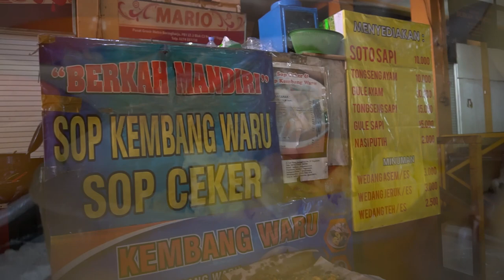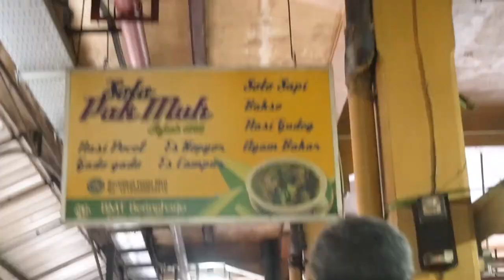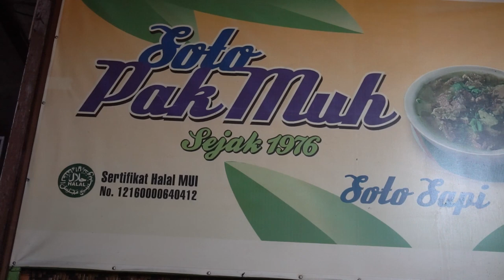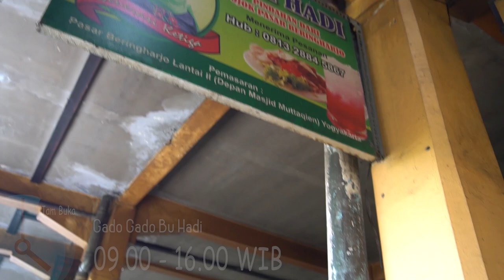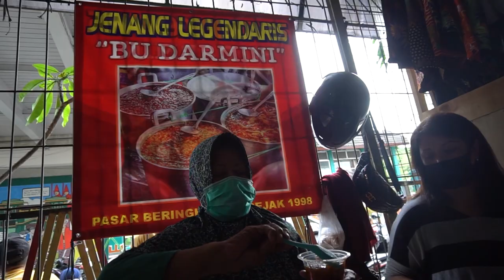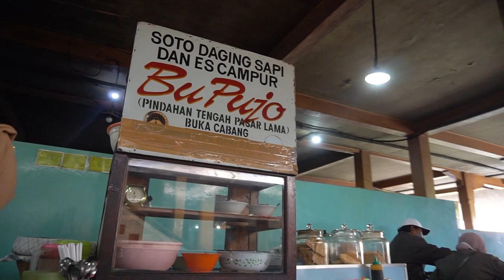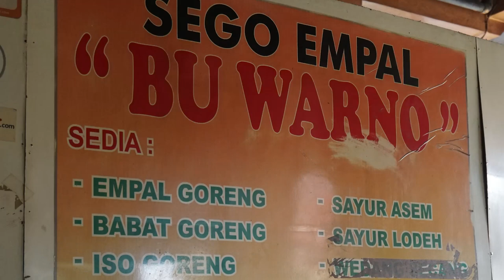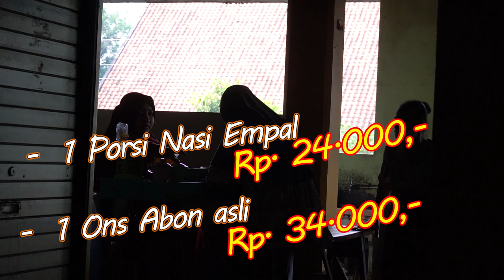DAFTAR 10 Kuliner Terbaru PASAR BERINGHARJO dekat Malioboro Yogyakarta Versi Mas Poer |Jogja Kuliner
sudah lama mas poer tidak upload daftar 10 Kuliner ,
di video kali ini Mas poer kembali lagi dengan video Daftar 10 Kuliner Di Area Yogyakarta ,..
Seperti apa saja nikmatnya
yuk kita ikutin